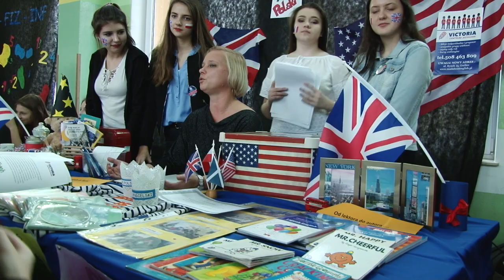Szkolny Dzień Kariery Górka Gorlice 2017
Pierwszy materiał ze Szkolnego dnia kariery.